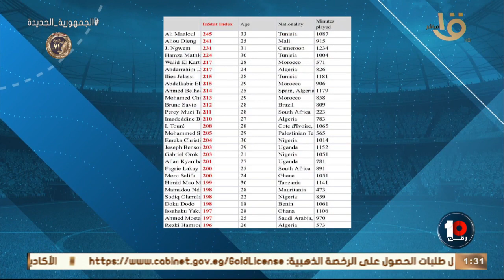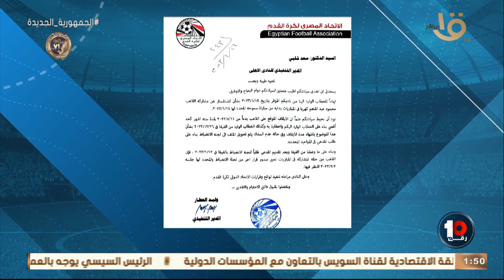تحليل شامل عن سوء أداء الزمالك - كواليس الكواليس في قضية كهربا وحلقة 16-1-2023